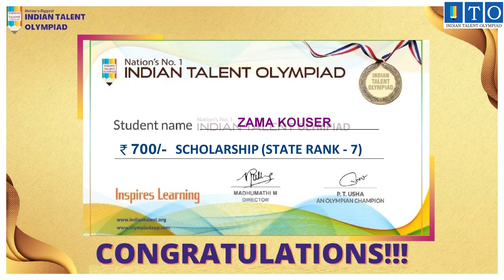Topper Olympiad Scholarship STATE TOPPER RANK - 7 ZAMA KOUSER- CHAMARAJANAGAR, KARNATAKA